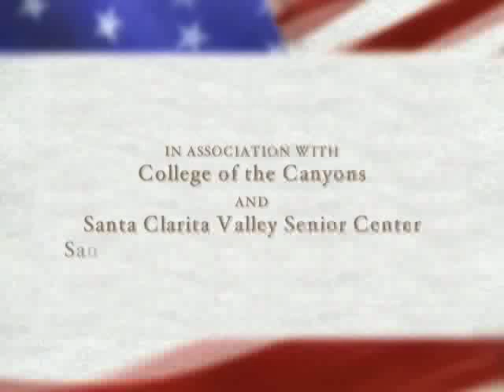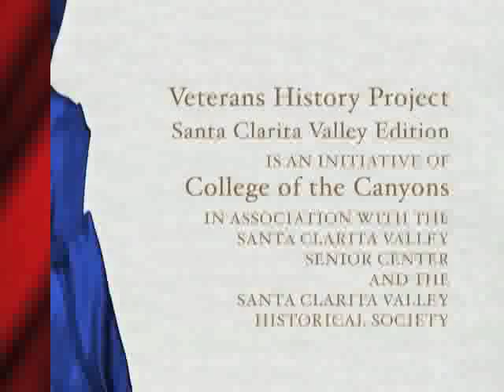SCVTV.com 11/25/2008 Veterans History Project: Scotty Cameron, World War II Vet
**See this program and others like it in HIGHER DEFINITION at SCVTV.COM** // DO NOT EMBED // SCVTV.com 11/25/2008 Veterans History Project: Scotty Cameron, World War II Veteran (Germany) / Taped November 25, 2008, in Santa Clarita, California

SCVTV
Producer: Leon Worden
Director: Edward Vidal